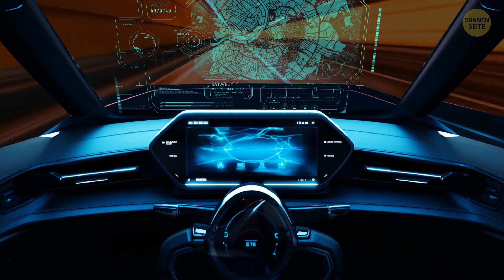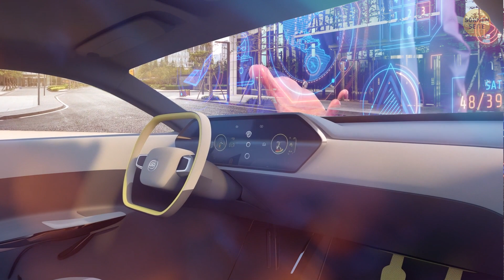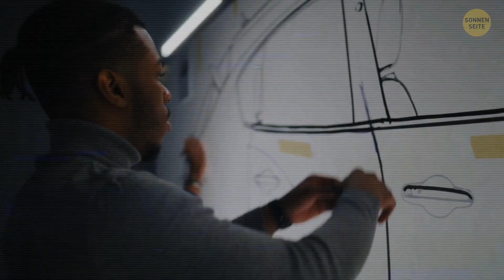Sie werden bald Weiß an Verkehrsampeln sehen — Aber warum?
Machen Sie sich bereit, einige weiße Lichter zu sehen, die sich der Rot-, Gelb- und Grün-Party bei den Ampeln anschließen! Es würde den Fahrern von autonomen Fahrzeugen (AVs) ein Signal geben. Das weiße Licht sollte ihnen helfen, die bevorstehende Kreuzung des Verkehrsflusses intelligent zu bewältigen. Die Annahme ist, dass sowohl das Verkehrsaufkommen als auch der Gesamtkraftstoffverbrauch reduziert werden könnten. Die Autos und Lastwagen, die sich selbst fahren, müssen nicht auf die weiße Ampel "schauen", denn sie werden drahtlos mit ihr kommunizieren. 🚦💡🌈